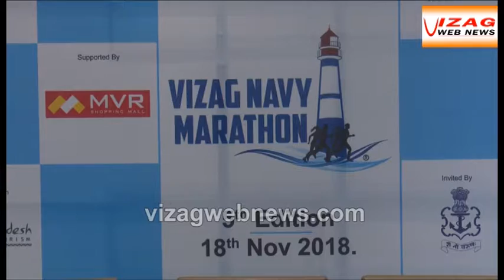5th edition NAVY MARATHON on Nov 18th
5th edition NAVY MARATHON on Nov 18th